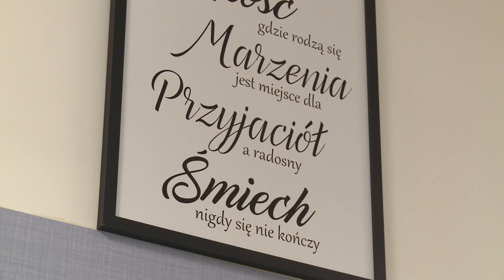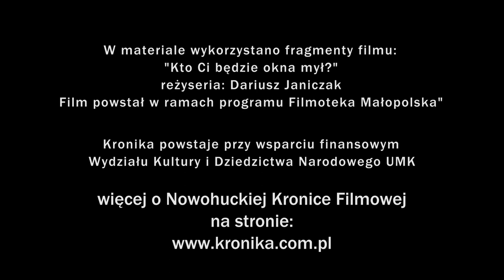Nowohucka Kronika Filmowa nr 765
DAREK
Darek Janiczak urodził się w Łącku, a potem wraz z rodzicami przeprowadził się do Wadowic. Tu ukończył szkołę muzyczną w klasie fortepianu. Kiedy miał 11 lat, urodził się jego brat i to znacząco wpłynęło na jego życie. Zrozumiał, że w dorosłym życiu chciałby zajmować się dziećmi, być pedagogiem. Swoje miejsce do pracy odnalazł w Nowej Hucie, w Zespole Szkół Specjalnych nr 6. W liceum Darek interesował się filmem, udało mu się nakręcić pierwszy amatorski film. Później, w zawodowym życiu, skorzystał ze swojej pasji w pracy z dziećmi z niepełnosprawnością intelektualną. To zaangażowanie się w film sprawiło, że postanowił zrobić profesjonalny film dokumentalny. Bohaterami filmu stali się dwaj jego podopieczni. Jeden z nich musi zmierzyć się z momentem zakończenia edukacji w szkole. To jest spory problem w grupie ocób z niepełnosprawnością. Po skończeniu edukacji szkolnej brakuje dla nich miejsc, gdzie mogliby się dalej rozwijać. Film Darka „Kto Ci będzie okna mył?” dostał się na liczne festiwale zdobywając nagrody i dając satysfakcję bohaterom, którzy poprzez swoją historię mogą zwrócić uwagę na istotny problem.